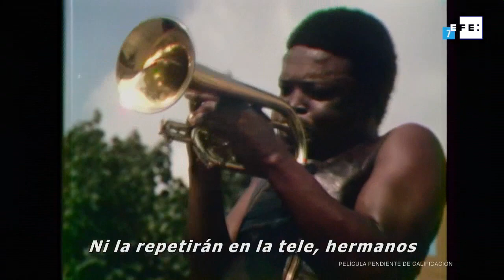Cine musical, una aventura animada y terror en la cartelera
Madrid, 16 jul (EFE).- El terror puro de la saga "La purga", la segunda entrega de las aventuras animadas de Peter Rabbit y "Una canción irlandesa", filme adaptado de un musical de Broadway que reúne a Emily Blunt, Jamie Dornan, Jon Hamm y Christopher Walken, son las principales propuestas de la cartelera del fin de semana.
TRÁILER DE LAS PELÍCULAS, CORTESÍA DE SUS PRODUCTORAS.
///VÍDEO CON IMÁGENES DE TERCEROS. CONSULTAR RESTRICCIONES EN RRSS///
Locución y edición vídeo: Rodrigo Fuentes Tello.